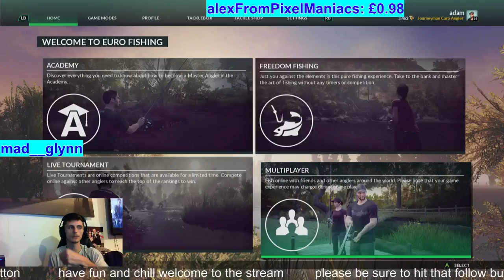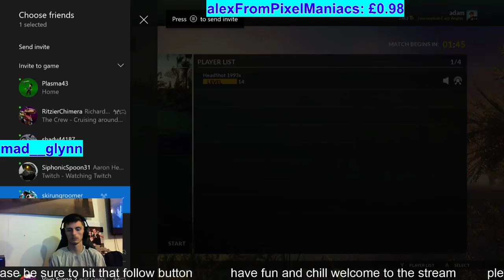euro fishing (Part 1)